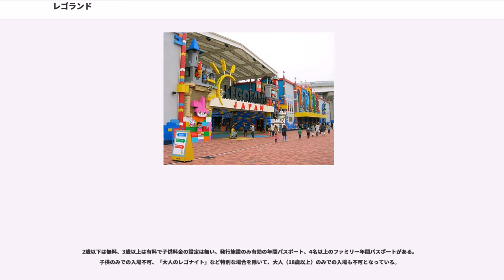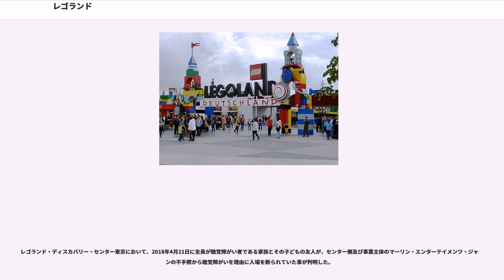レゴランド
サンディエゴ郡_(カリフォルニア州)
ブラックストーン・グループ

レゴランド（LEGOLAND）は、レゴブロックで知られるレゴ社が開設したレゴのテーマパークである。

自社の製品であるレゴブロックを使ってどんなものができるかという可能性を紹介し、休日を楽しめるようにと企画された。1968年にデンマークのビルンに初めて開設されたのち、イギリス、アメリカ、ドイツにも開設されたが、レゴ社の経営不振により、2005年に投資会社ブラックストーン・グループに売却され、傘下の遊戯施設運営企業マーリン・エンターテイメンツ社の経営となった（一部レゴ社も投資している）。

レゴの本社があるデンマークをはじめ、アメリカ、イギリス、ドイツ、マレーシア、アラブ首長国連邦、日本の7ヵ国に開設され、2017年4月現在、世界で8ヵ所のレゴランドがある。

レゴ社の本社所在地であるデンマークのビルンに1968年に設けられた「レゴランド・ビルン・リゾート」が世界初である。この事業は大成功を収め、その年の夏のシーズンだけで62.5万人もの入場者を集めた。

特徴としては11歳以下の児童を持つ家族を主なターゲットとしており、パークは幾つかのエリアから構成される（ビルンのレゴランドの場合、10のエリアから成る）。ジェットコースターのようなアトラクションもあるが、レゴランドを特徴付けるのは教育的な要素であり、参加者が運河やダムを作って地形を学んだり、楽器を作って演奏したりできる。MINDSTORMSや幼児向けのデュプロを使って学ぶエリアもある。

その成功から、1996年にはイギリスのウィンザーの「ウィンザー・サファリパーク」跡地に「レゴランド・ウィンザー・リゾート」が開園した。今でも世界最大のレゴランドであり、年間入場者数は約200万人と欧州内のレゴランドでは最多である。

続いて1999年にアメリカのカリフォルニア州カールスバッドに「レゴランド・カリフォルニア・リゾート」が開園した。ここにはレゴランドでは初のウォーターパークも併設された。

2002年5月17日、ドイツのバイエルン州ギュンツブルクに「レゴランド・ドイツ・リゾート」が開園した。ギュンツブルクでは開園から1年間で入場者は130万人を数え、ドイツ最大級のテーマパークとなっている。

2011年10月15日、アメリカフロリダ州の「サイプレス・ガーデン」跡地に「レゴランド・フロリダ」が開園した。世界第2位の面積を持つレゴランドで2012年にはウォーターパークも完成。

2012年9月15日、シンガポールに隣接するマレーシア・ジョホール州ヌサジャヤにアジアで最初のレゴランドとして「レゴランド・マレーシア・リゾート」が開園した。

2016年10月31日、アラブ首長国連邦のドバイで中東初の「レゴランド・ドバイランド」が開園した。

2017年4月1日、日本の愛知県名古屋市港区の金城ふ頭で「レゴランド・ジャパン」が開業した。2018年4月15日には水辺の生き物と触れ合う体験型水族館「シーライフ名古屋」を、同年4月28日にはレゴランド・ホテルを開業。レゴランド、ホテル、シーライフの3施設が一体となった「レゴランド・ジャパン・リゾート」として規模を拡大した。建設予定地を所有する名古屋市とマーリン・エンターテイメンツが正式契約した計画書によると、約13haの敷地を2つの区域に分け、先行して約9haの1期区域で工事を開始。約4haの2期区域は「ポートメッセなごや」の第1展示館跡地に2019年に着工し、2021年に供用する計画。敷地面積の13haは「レゴランド・ビルン・リゾート」と同じでレゴランドでは最小である。

日本の千葉県が千葉市美浜区の幕張海浜公園に世界で4番目のレゴランドを誘致した。2002年から2005年にかけて、レゴ社日本法人は敷地面積30ヘクタール、350億円から450億円の投資によりレゴランド幕張の開園を予定した。計画では年間入場者数200万人を見込んでいたが、不況の影響で出資企業が集まらず、2001年にレゴ社側から計画の一時休止が申し入れられ、2003年になってレゴ社はレゴランド幕張の計画の正式断念、撤退を千葉県に通知した。これにより4番目のレゴランドは次の候補地であったドイツのバイエルン州ギュンツブルクとなった。

2018年7月現在、レゴランド・コリア・リゾート、レゴランド・ニューヨーク、レゴランド・シャンハイ・リゾートの3つの施設の開設が計画されている。

レゴ...